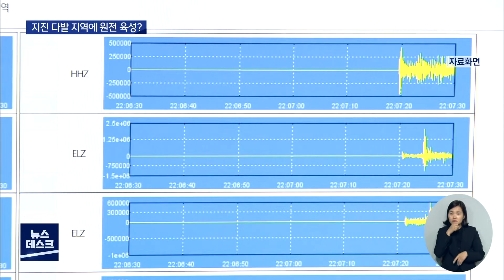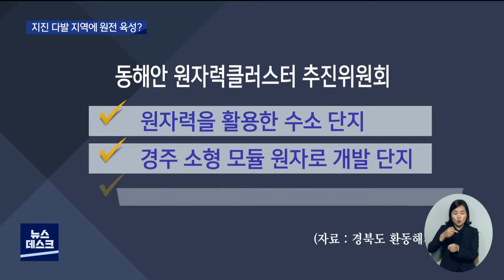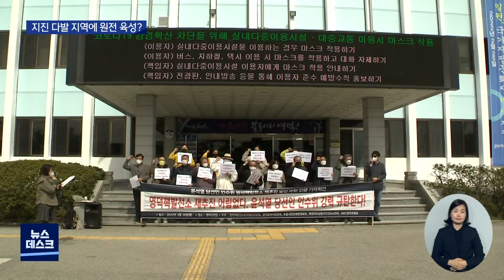경북은 지진 다발 지역..원전 육성정책 타당한가? | 대구MBC뉴스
내용: 경북은 지진다발 지역..원전 육성정책 타당한가? - 김형일 기자 (포항M)